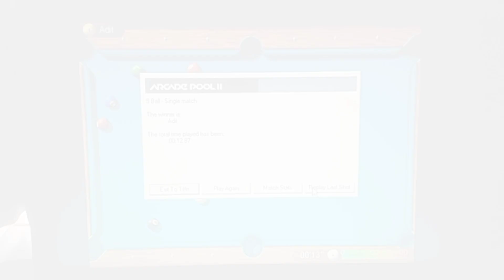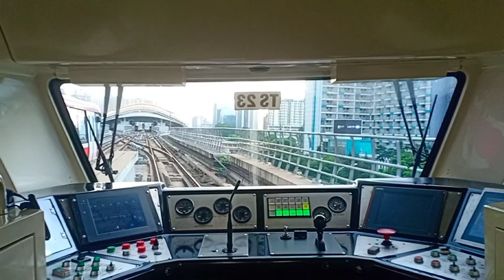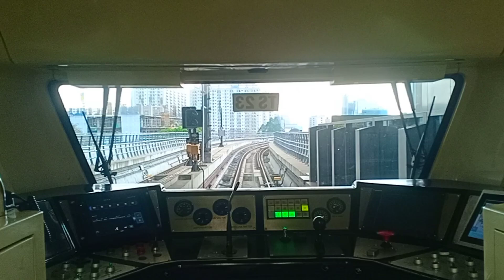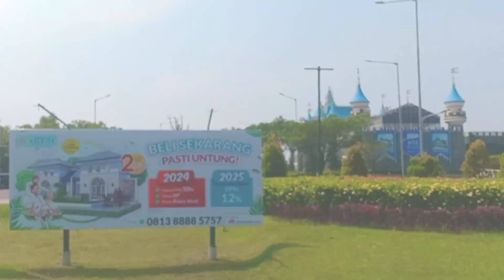Disapa Masinis LRT Jatibening Halim Update Pembangunan Stasiun Jatake 13-07-2024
Perjalanan LRT Jabodebek Sensasi Roller Coaster Whoosh
naik lintas kulon bareng @RagilSetianto 13 Juli 2024
Kereta Argo Marchen no
Backride Bus Articulated Zhong Tong
AC SongZ Transjakarta Sunmori Sunday Morning Ride
Busway Lowdeck 8C BSD City - Jelambar
Update Proyek DDT Stasiun Manggarai Ultimate
Cara Ke Wisata Pantai Maju
Bis Bus Busway Tingkat Transjakarta
Mercedes Benz Mercy Tronton 2542
Triple Axle
OverTake Bus Saridon Pesona Kulkas Berjalan

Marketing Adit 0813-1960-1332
Amanta DreamsVille Kuripan Ciseeng Parung Bogor
Rumah 2 Dua Lantai Termurah
rumah murah
rumah bebas riba
rumah tanpa kpr
rumah bebas kpr
rumah tanpa cicilan
rumah kontrakan
rumah petak
rumah sederhana
proyek ddt
double double track
quad track
proyek ddt manggarai - bekasi - cikarang
railfans
bismania
busmania
switchover
JR205 JR 205 JR203 JR 203
Tokyo Metro 6000
Stasiun Manggarai Central
Stasiun Jatinegara
stasiun matraman KRL Kereta Listrik
Kereta Api Indonesia
stasiun bogor
stasiun tebet
stasiun jakarta kota
fly over
rel layang
kereta lori
elevated rail
rumah cinta

JR205 New Livery
Kereta Commuter Line
Kereta Ekonomi Progo Jakarta Jogja Jayakarta Premium Mataram Senja Utama Solo
Perjalanan KRL Stasiun Duri Pondok Jati Jalur 1 Jatinegara Matraman Manggarai

Tokyo Metro 6000 Livery Baru
Stasiun Tanah Abang Manggarai Central Jatinegara Cipinang Klender

Update Proyek Double Double Track Stasiun Manggarai Rel Layang
Melihat Pemandangan Jalur Layang Stasiun Manggarai
Kereta Stasiun Manggarai
Stasiun Manggarai Central
Rel Kereta
Double Double Track Stasiun Kereta Manggarai
Rel Kereta DDT Jalur Kereta Cepat Kereta Jarak Jauh
Perubahan Jalur Stasiun Manggarai
Info Perumahan Lain

rumah murah
rumah bebas riba
rumah tanpa kpr
rumah bebas kpr
rumah tanpa cicilan
rumah kontrakan
rumah petak
rumah sederhana
proyek ddt
double double track
quad track
railfans
bismania
busmania
switchover
Tokyo Metro 6000
Stasiun Manggarai Central
Stasiun Jatinegara Railink Bandara Soekarno Hatta Soetta
Kereta Api Indonesia
stasiun bogor
stasiun tebet
stasiun jakarta kota
fly over
rel layang
kereta lori
elevated rail
rumah cinta
high speed train
visitindonesia Visit Indonesia
railtruck Rail Truck
update Jalur Kereta Rel
Stasiun Manggarai Central
Tokyo Metro